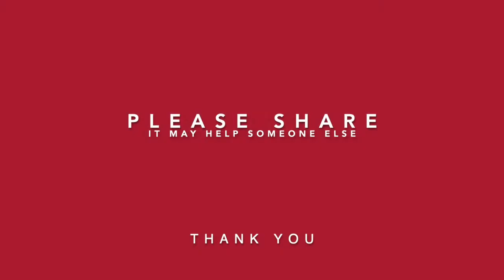People with a Need - Got a Minute ? Sales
Keynote Speaker, Business Trainer